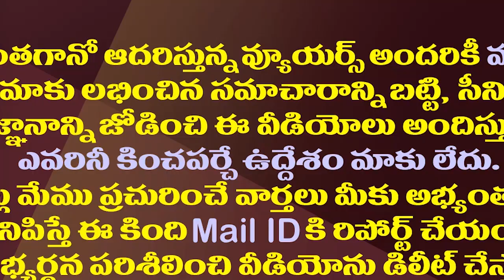లాక్ డౌన్ పై జగన్ కీలక వ్యాఖ్యలు..ఆయన ఏమన్నారంటే?| CM Jagan's Key Remarks On Imposition Of Lockdown